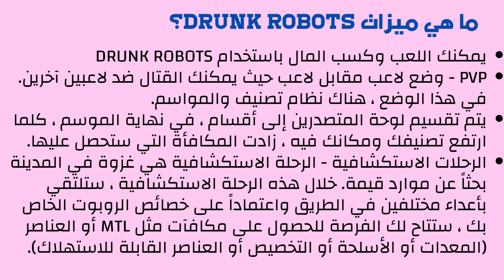METAL / Drunk Robots العملة الرقمية